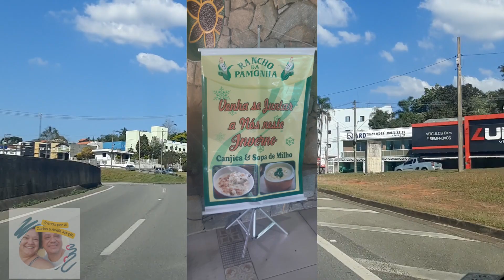De São Roque SP a Cotia SP pela SP 270 Rodovia Raposo Tavares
Durante esta semana fizemos este caminho todos os dias para estarmos com nosso filho no Hospital São Francisco em Cotia SP. Trajeto seguro e muito bonito.

Viagens de Carlos Aprígio e Adélia Aprígio. NOSSA PAIXÃO EM VIAJAR. VENHA VIAJAR COM A GENTE! Nossas dicas de destinos para quem quer viajar sem gastar muito. Vlogs de estrada com percursos que fizemos. Onde nos hospedamos e o que achamos destes lugares. VC VAI AMAR!

AJUDE-NOS A ALCANÇARMOS MIL SEGUIDORES ACESSE OS LINK ABAIXO
Link do DESAFIO 1K: